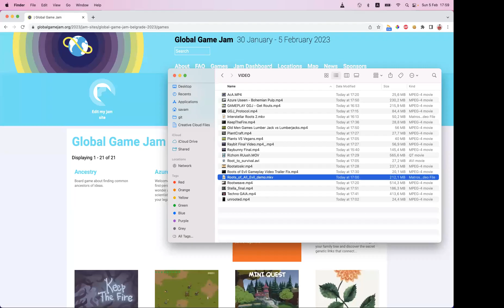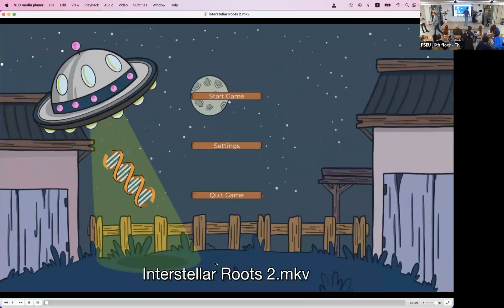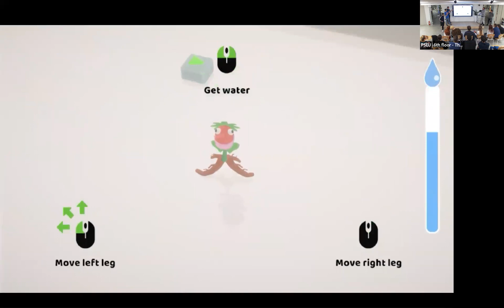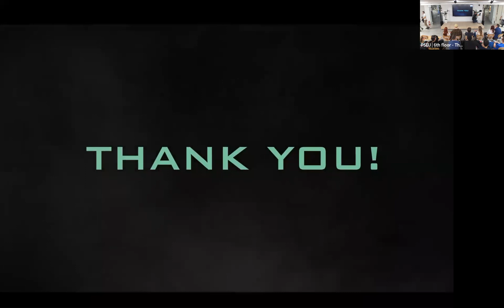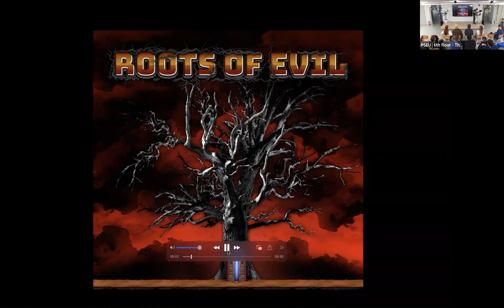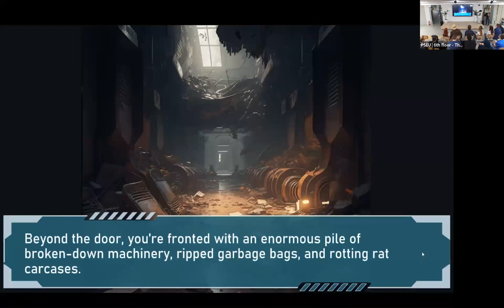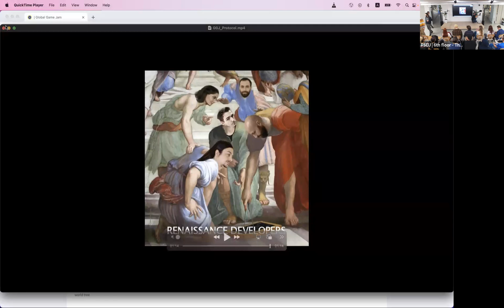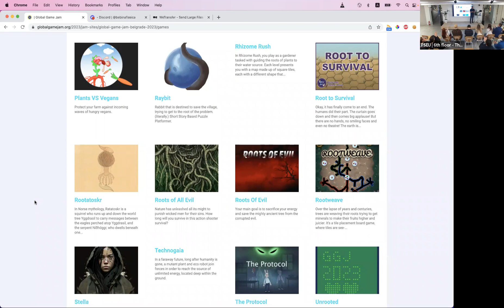Global Game Jam Belgrade 2023 - Games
The presentation of games from Global Game Jam Belgrade 2023.
95 participants, 48 hours, 21 games (18 digital + 3 board games).